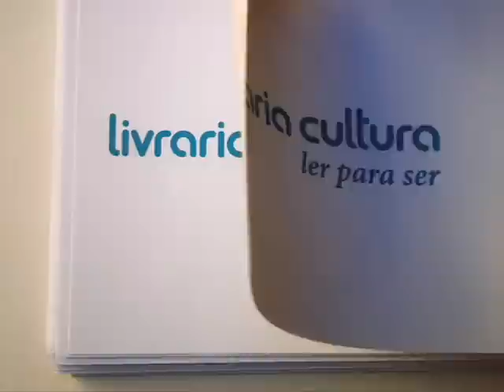Padre Fabio de Melo e Gabriel Chalita lançam o livro "Cartas entre amigos" na livraria cultura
Lançamento do livro Cartas entre amigos, de Fabio de Melo e Gabriel Chalita, na livraria cultura.
13/05/2009